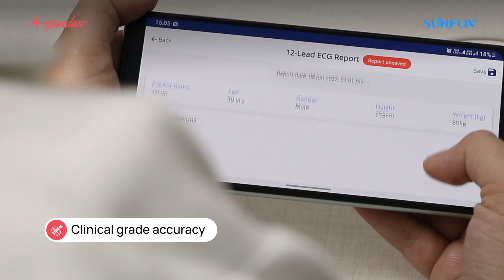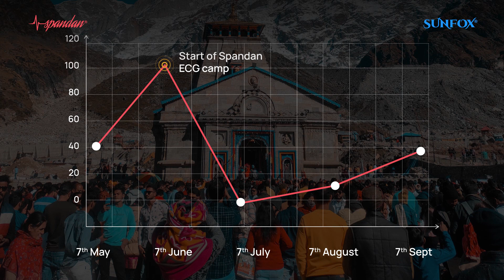Spandan portable ECG device | 12 L Medical-Grade ECG | 99.7% Accuracy | Prevent heart abnormalities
Heart attacks are the leading cause of death in the world and it is high time we do something to prevent them. Now you can take ECG on your smartphone with Spandan ECG device with 99.7% accuracy! Timely detection and diagnosis will now be accessible to all.

Spandan ECG is a 12 Lead ECG device that lets you take free & unlimited ECG tests with 99.7% accuracy. It detects heart abnormalities and heart attack symptoms on your smartphone. It provides 12 Lead, Lead 7, Lead 2 ECG tests, along with Live ECG monitoring, HRV and Heart Risk Calculator. You can detect 12 types of Arrhythmias, 13 MI, and 14 Heart Dysfunctions with Spandan ECG device.